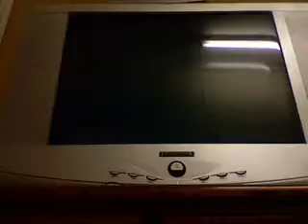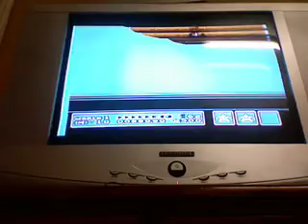Super Mario Bros 3 Grass Land World 1 (2/2)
Part 2 of Grass Land as Mario Covers The last level and Beats the Hammer Bros of Grass Land and heads for the Castle where the King sits And a Distressed toad Tells us The King has been transformed and the only way to get him back is to get the magic wand so Mario Chases up and Finds the Koopaling gets the wand back and Grass Land is saved and Mario gets a Letter from Princess Toadstool Warning us that if Mario Turns his back on Boos that they give chase if he looks at them they will disappear and has included a P-Wing for us to use! Next up is Desert Land!